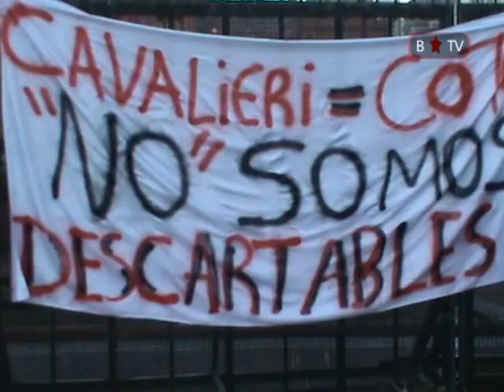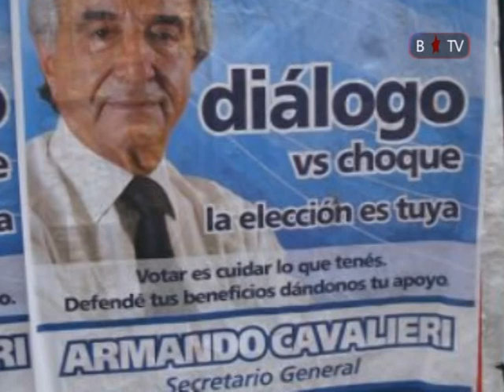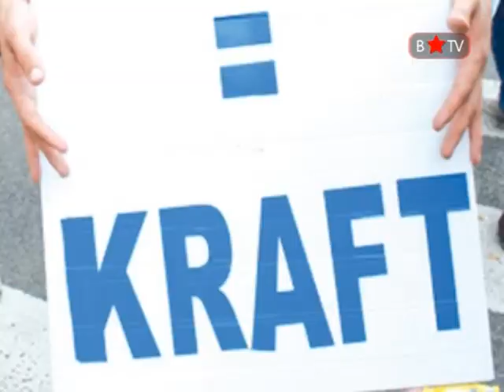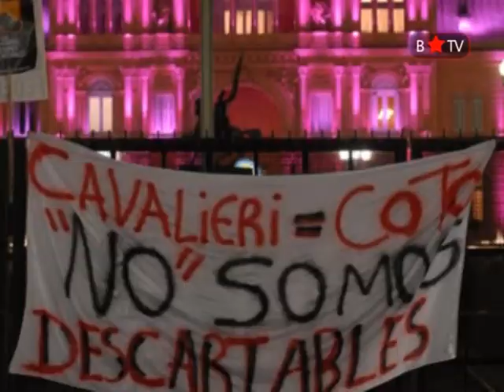Despidos en COTO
El Jueves 7 de Julio en Plaza de Mayo se hizo una manifestación de los trabajadores del supermercado Coto, que fueron despedidos por el sindicato patronal de Armando Cavalieri.
¡NO A LOS DESPIDOS NI A LA CRIMINALIZACION DE LA PROTESTA!